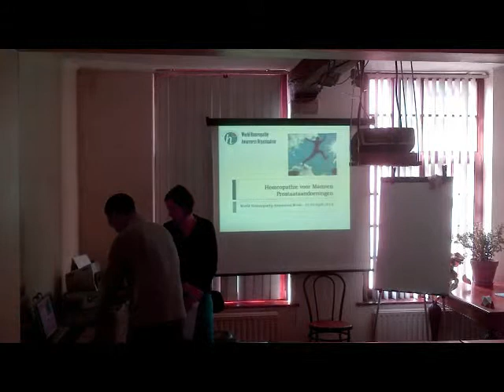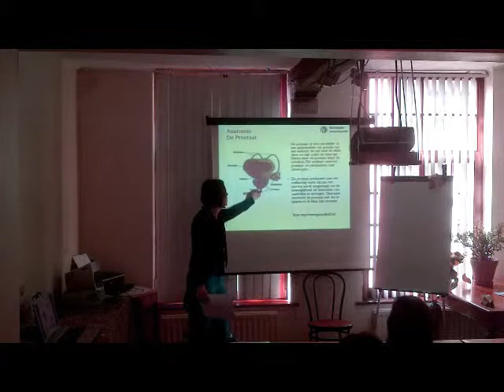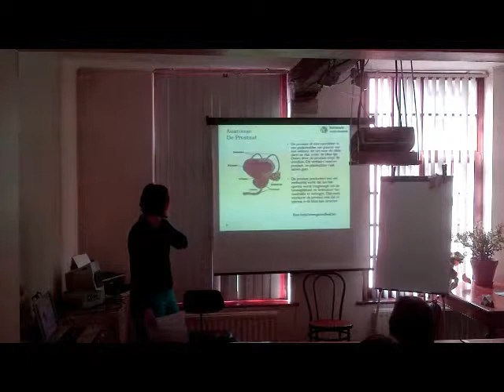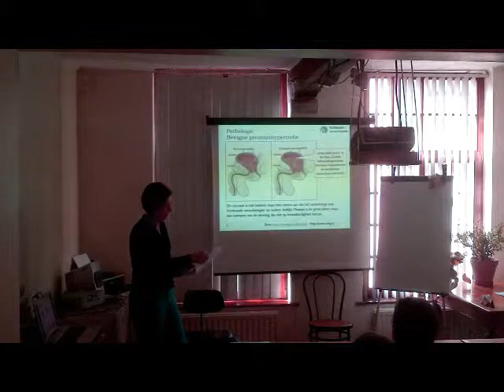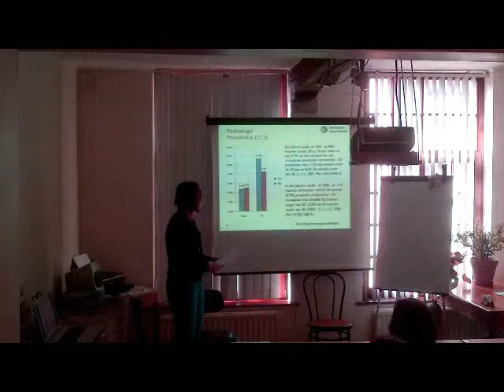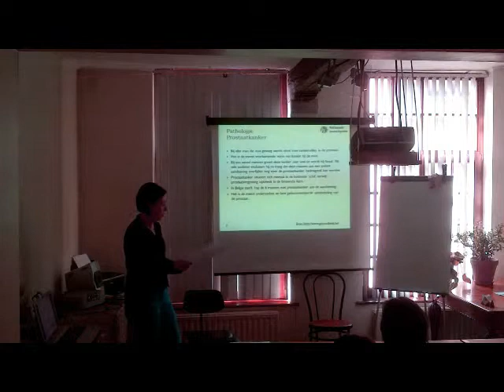WHAW presentatie over homeopathie & prostaatklachten-02 - pathologie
Anatomie en Pathologie van de Prostaat - Inneke